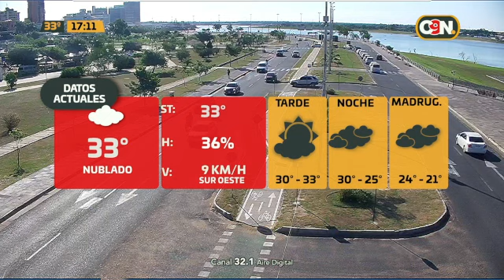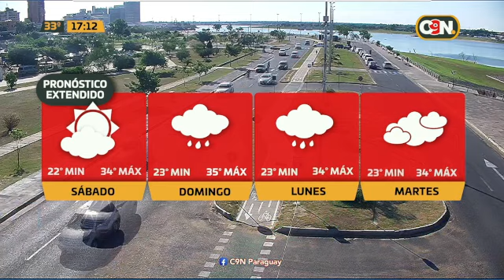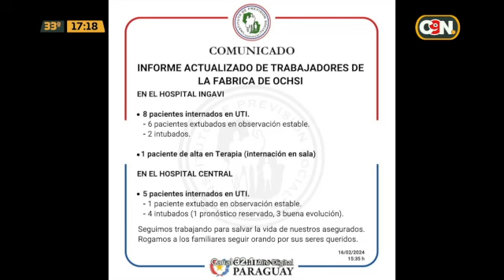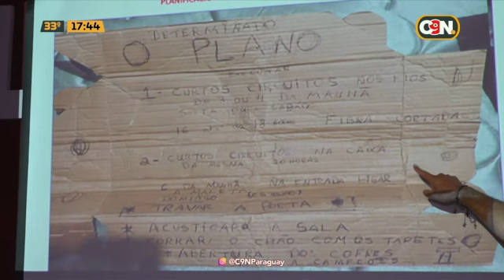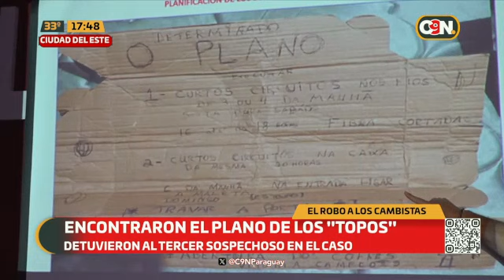C9N Central: 16 de febrero del 2024